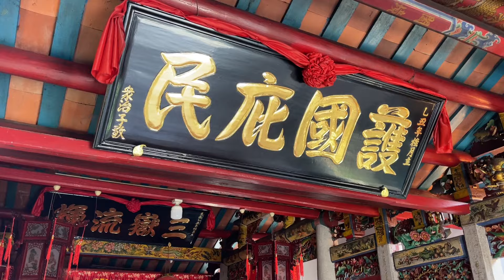广东普宁马后山村，伟人周恩来爷爷留下足迹，四周环水有讲究？【潮游记】